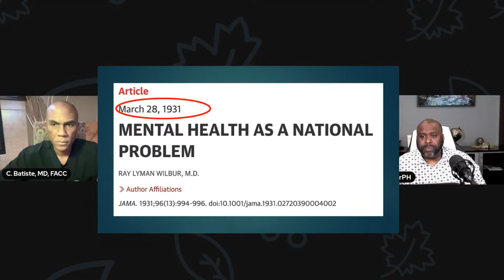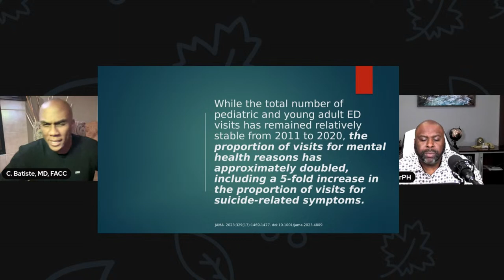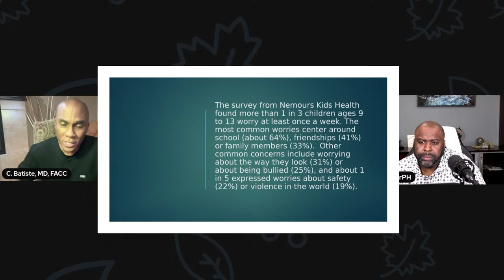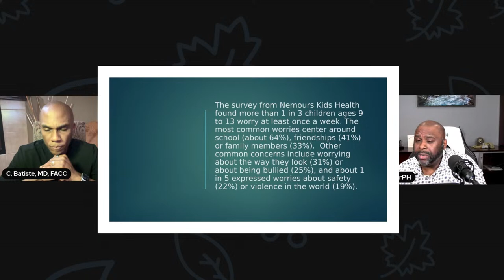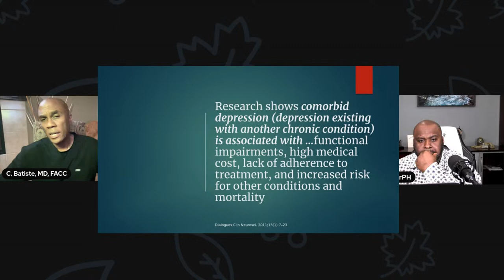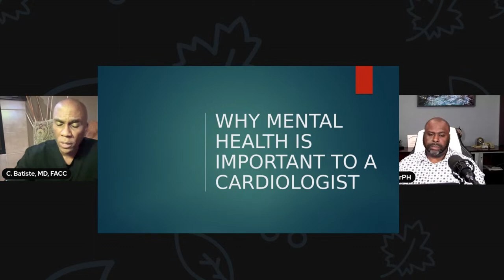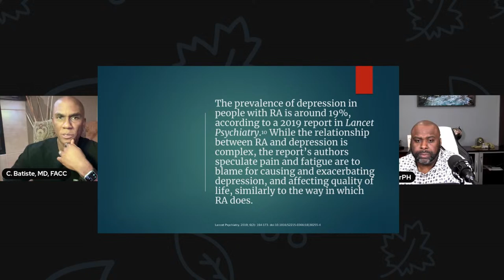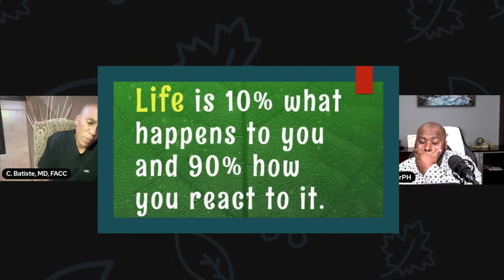Conquering The Mental Health Crisis With The 90:10 Rule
Join Drs Walsh and Batiste in a pre-recorded episode as they discuss the mental health crisis and its impact on chronic disease. Understanding the concept that life is 10% what happens to an individual and 90% how one responds, the doctors discuss the importance of seeking mental health consultation and individual strategies that can help improve our resiliency to offset the impact of stress and mental health.